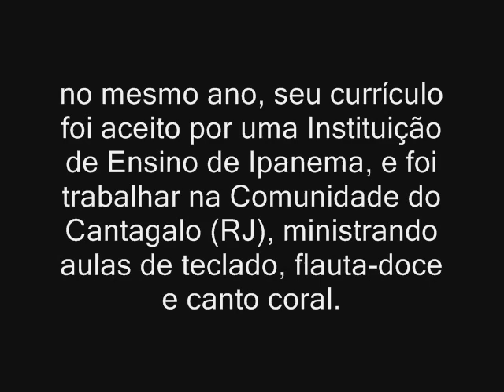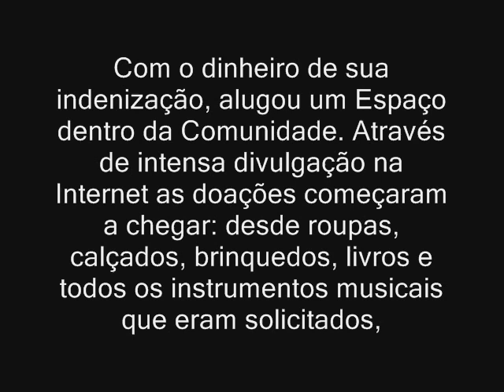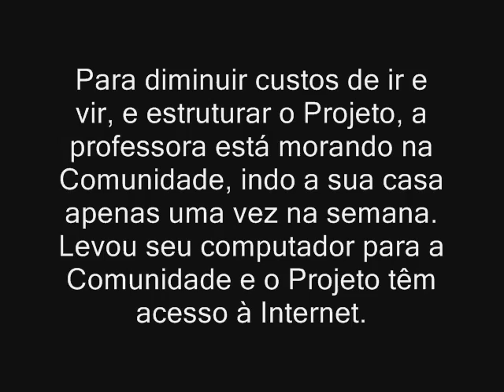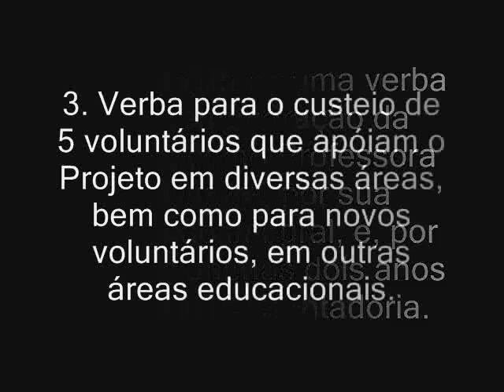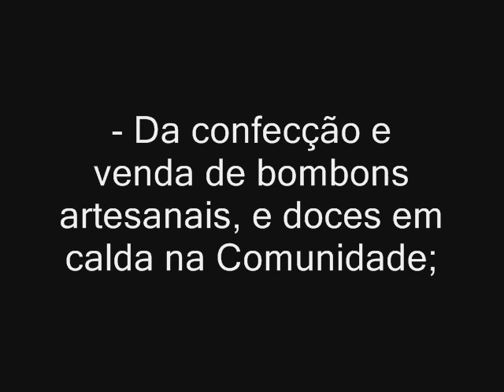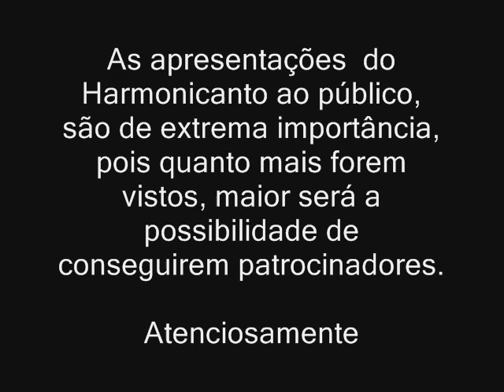HARMONICANTO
Trabalho realizado pela professora de música Cássia junto a comunidade do Canta Galo(RJ)